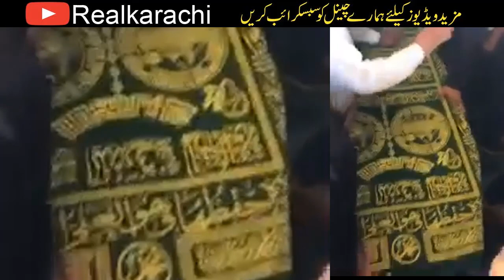Kulsoom Nawaz’s funeral prayers offered in London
Kulsoom Nawaz’s funeral prayers offered in funeral prayer

Funeral prayers for Begum Kulsoom Nawaz were offered at the Islamic Cultural Centre here on Thursday.

Kulsoom Nawaz, the wife of former prime minister Nawaz Sharif passed away in London on Tuesday after a battle with cancer.

Her funeral prayers were attended by sons Hassan and Hussain, brother-in-law Shehbaz Sharif, Chaudhry Nisar, Ishaq Dar among others.

The former first lady’s body will be flown back to Pakistan tonight at 10pm on a Pakistan International Airlines (PIA) flight scheduled to depart from Heathrow Airport for Lahore.

Shehbaz Sharif along with Kulsoom Nawaz’s daughter Asma, grandson (Hussain Nawaz's son) and other family members will bring her body back to Pakistan.

Upon reaching Pakistan, the funeral prayers of the former first lady will be offered on Friday at Sharif Medical City in Jati Umra at 5pm, PML-N spokesperson Marriyum Aurangzeb said.

The Sharif family has said Begum Kulsoom Nawaz will be laid to rest on Friday in Jati Umra.

The former premier’s sons, Hassan and Hussain, will not travel to Pakistan for their mother’s funeral.